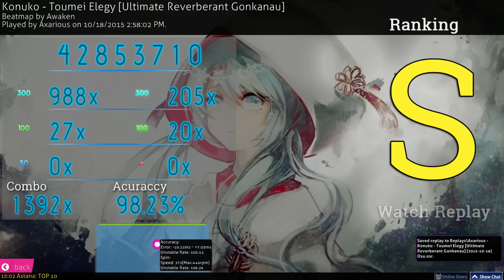Axarious | Toumei Elegy [Ultimate Reverberant Gonkanau] 98.23% FC 496pp | Live Spectate w/ Chat